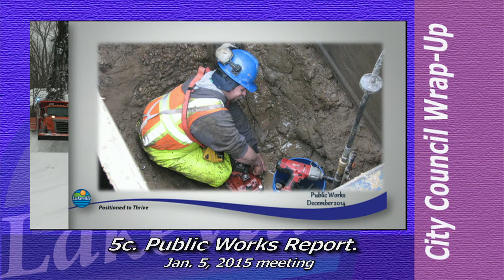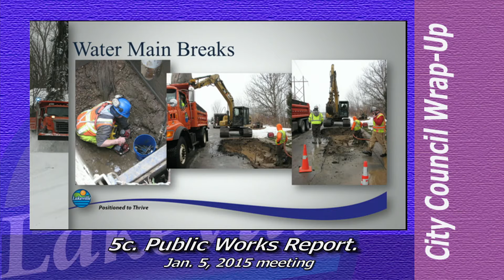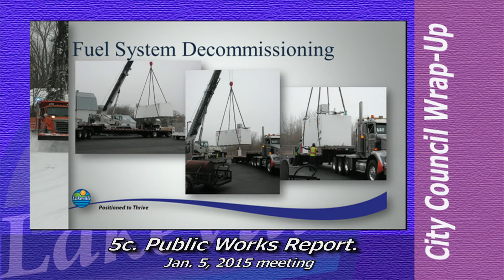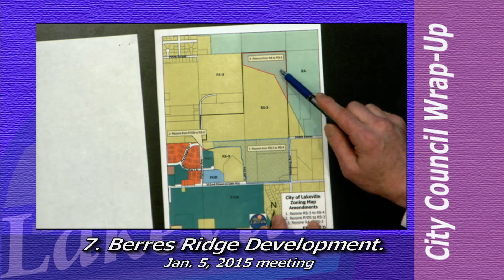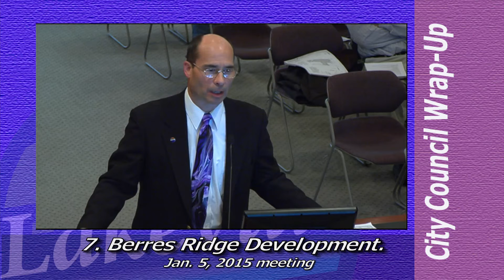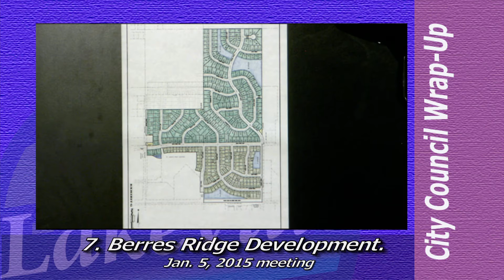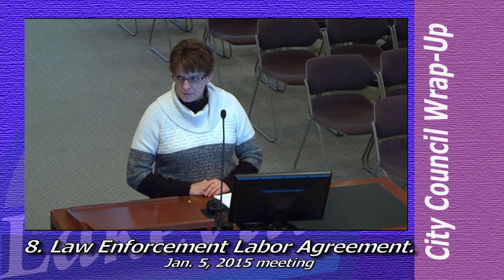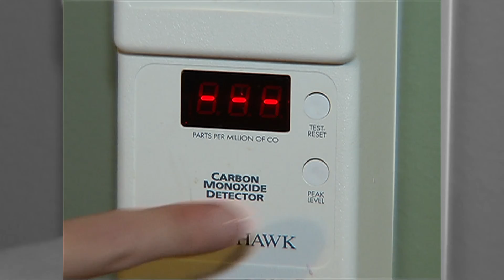Lakeville City Council Wrap Up 01/05/2015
Council presentation without the discussion from the meeting of January 5, 2015.